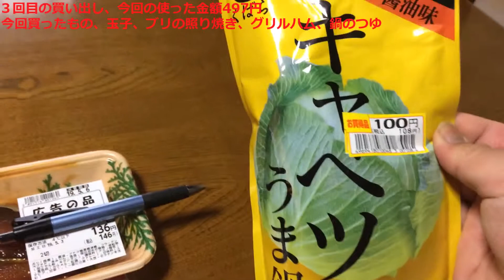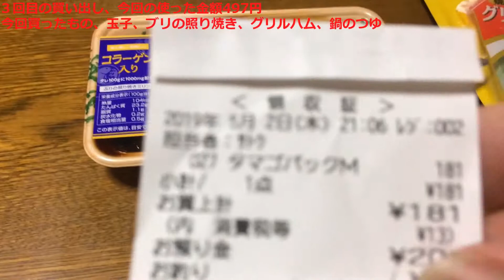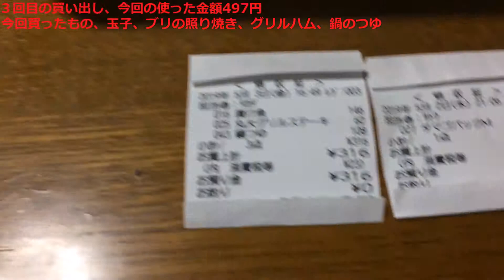【リアル】１ヶ月食費１万円生活【３回目買い出し】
食費１万円生活のルール

１ 調味料代は計算しない(＋の場合月1000円位を目安に)
２ 米代は計算しない(＋の場合月1000円位を目安に)
３ Twitterより食材の正確な値段を計算していきます
４ １と２を＋した場合で計算すると実質12000円
５ 中年のおっさんのリアルなんで多分酷い

一人暮らし中年のおっさん、特に料理が美味いわけでもないが適当にリアルをお伝えします、１週間ごと位に分けて食材の値段、買い出しなどを計算して算出していきます。